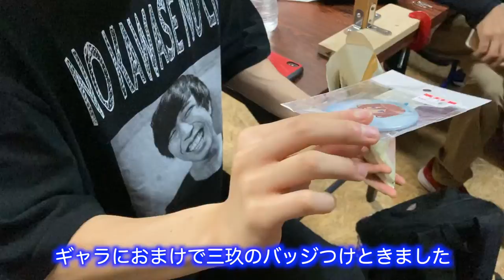2021.9.12 川瀬日記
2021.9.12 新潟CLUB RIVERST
クロスナイン(生)ライブダイジェスト&オフショット

◆サブスク解禁！